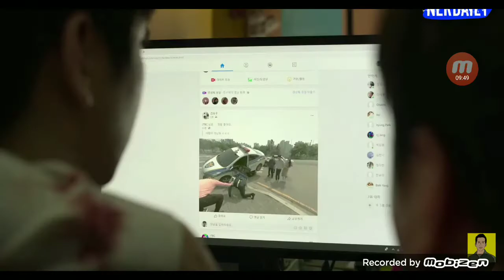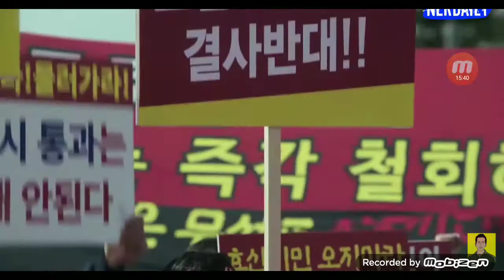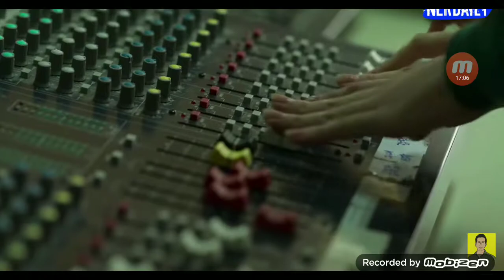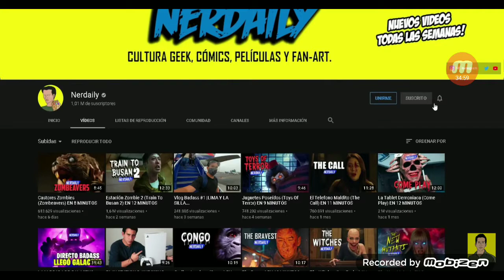estamos muertos en (35:05) minutos